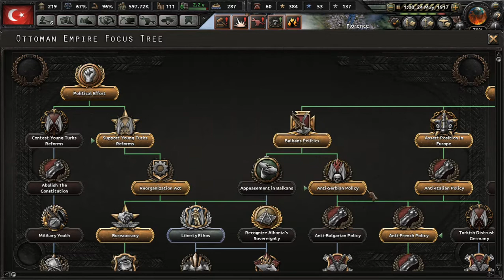Operation Envers Dream | Hearts of Iron 4 The Great War | Ottoman Empire | Episode 28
The thrill of being victors in the first world war has taken a back seat to the hunger to reunite the Turkic People.  The first unfortunate country in the way is Persia, which has its fair share of Turks who have longed for liberation.  Get ready to lead our people home, and become an empire that will rival the Romans!

HeartsofIron4